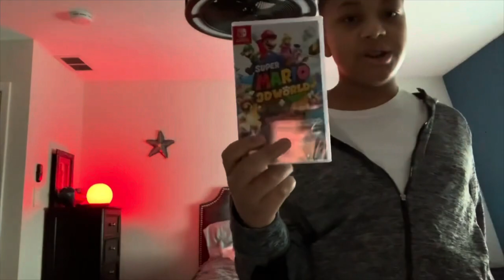SMS1990 Movie: Jeffy in Friday Night Funkin’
I know I would upload this on Friday Night, but today is Friday, Jeffy has to go through every week